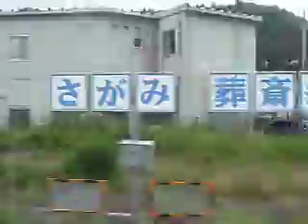常磐線E501系ドレミファインバータ 側面展望 東海→いわき